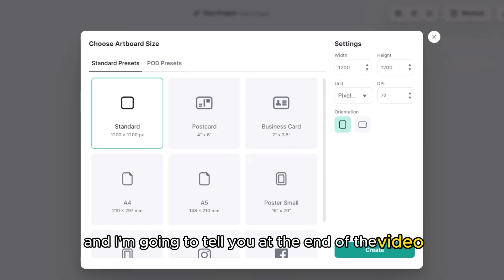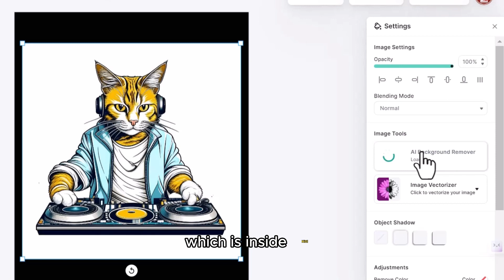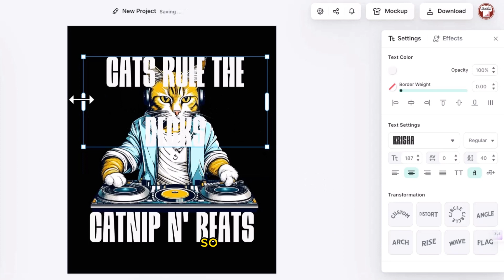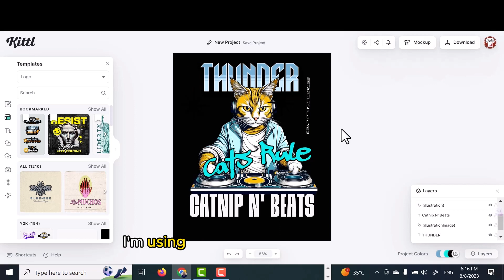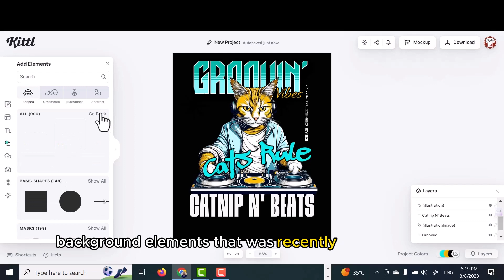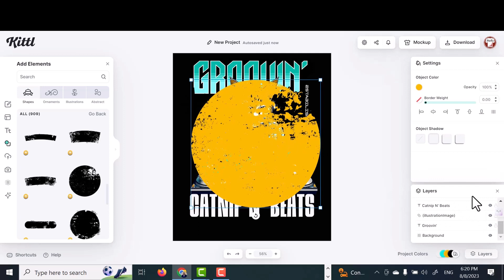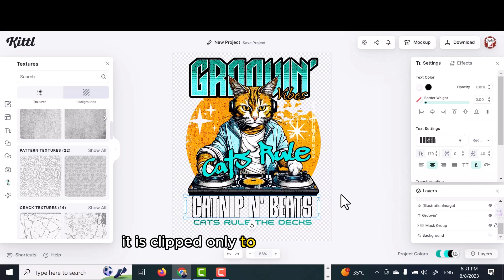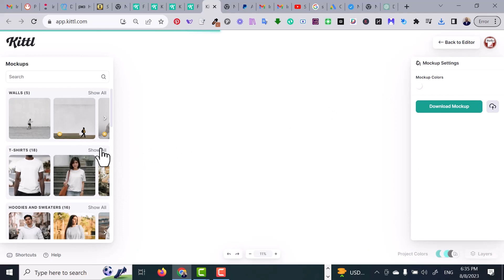ai t shirt design | Kittl Amazing AI T-shirt Style | Step By Step Tutorial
Ai t shirt design step by step using Kittl

Sketchaa Merch Design is where you can learn how to design T-Shirts and Merch, learn print on demand tips and tricks and find new ways and strategies to grow your POD and merch business. There are videos about Print on demand, Canva T-shirt deigns, Adobe Illustrator T-shirt designs , How to design t-shirts in Photoshop, Merch Design tips,           ai t shirt design, trending t shirt design 2022, Merch by amazon t-shirt design with Canva and much more.